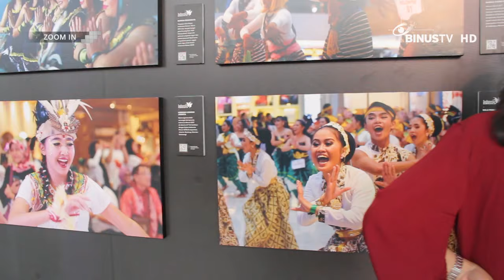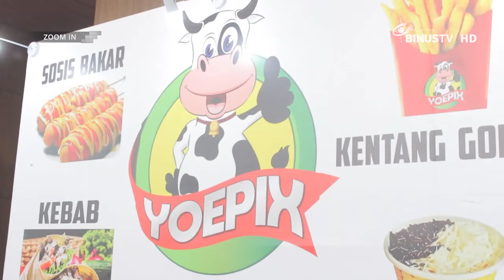ZOOM IN - Arifin Putra & Chicco Jerikho (at Pekan Raya Indonesia)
MUSIC
Marion Jola Rilis Single Kedua "So In Love"
00:43

Sheryl Sheinafia Meriahkan Lagu Asian Para Games
02:12

Kolaborasi Wendy RED VELVET & John Legend Jadi Trending
03:40

MOVIES
Celeb Crush Of The Week:
Cerita Arifin Putra dan Chicco Jerikho dalam Film "Foxtrot Six"
06:57

Terlibat di Film "Dreadout", Tubuh Marsha Aruan Sampai Luka-luka
08:32

Lilo and Stitch Bakal Dibuat Versi Live-Action
10:36

LIFESTYLE
Fresh Colour Menjadi Warna Lipstick Kesukaan Cinta Laura
14:23

Bahas Operasi Plastik, Model Alicia Douvall Sudah 350 Kali
15:40

2 Tahun Tak Laku, Johnny Depp Turunkan Harga Rumahnya
17:07